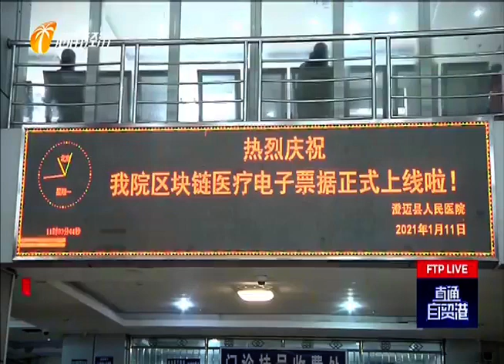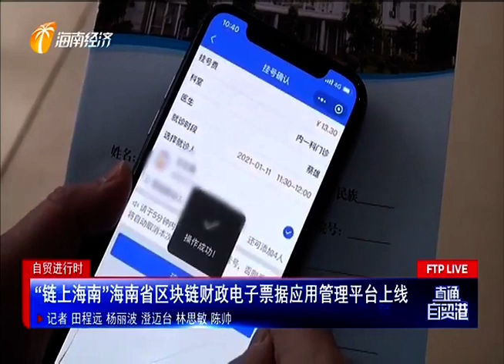自贸进行时 “链上海南”海南省区块链财政电子票据应用管理平台上线 2021 01 15 直通自贸港